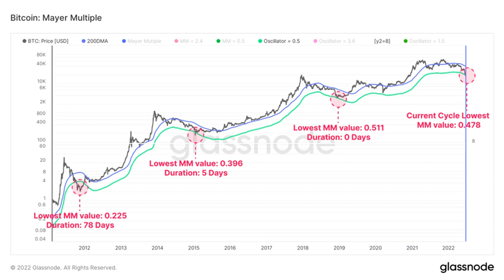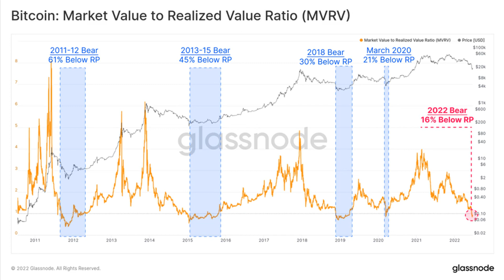2022 bear market has been the worst on record — Glassnode